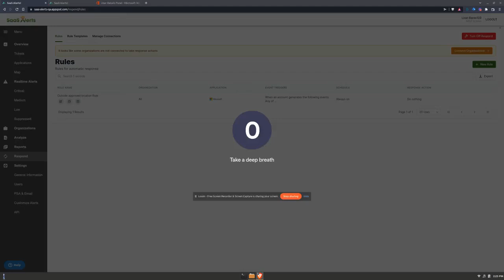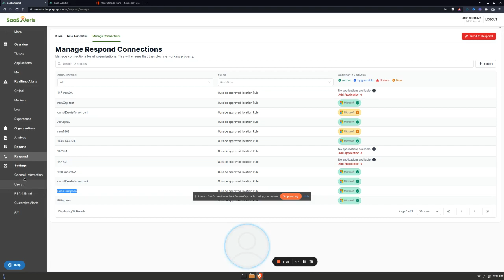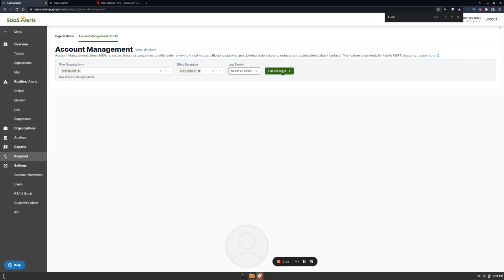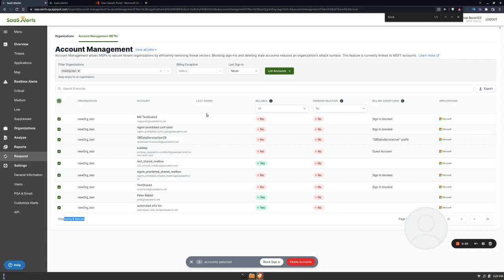SaaS Alerts | Account Management Tool Part 1 - Analysis of Stale Accounts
MSPs, Learn how to secure your accounts by identifying, blocking and removing stale accounts with SaaS Alerts new Account Management Tool. These accounts include guest accounts, old accounts and those that have never been signed into. In this video, Liran Baron, Director of Engineering and Product at SaaS Alerts demonstrates how to identify stale user accounts.